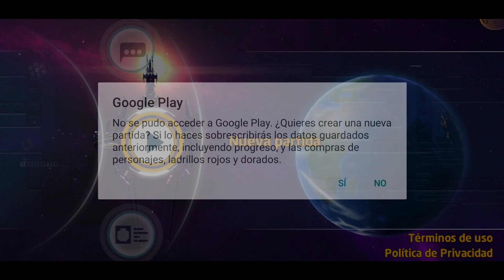LEGO Batman 3: Más allá de Gotham | Gameplay en Español | #1 Primeros Minutos (Android)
Bandita gracias por entrar al video, recuerda que si no estas suscrito, SUSCRIBETE ES GRATIS, Y ACTIVA LA CAMPANITA, para que no te pierdas ningún video, recuerda, no soy un pro gamer, solo juego para divertirme un poco, así que nada de Hate, recuerda no es lo mismo criticar, que aconsejar.

🔥 Si quieres saber un poco más sobre mí

🔥 Si quieres conocerme un poco mas

Todos los juegos y aplicaciones que usted encuentra en este canal son solo de uso personal. ThePerezApp´s no se hace responsable del mal uso que el usuario le pueda dar a este canal o su contenido.